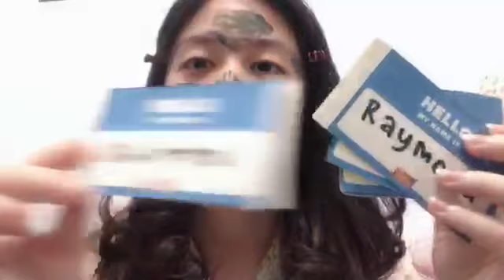Showroom JKT48 Eve 10 Februari 2022